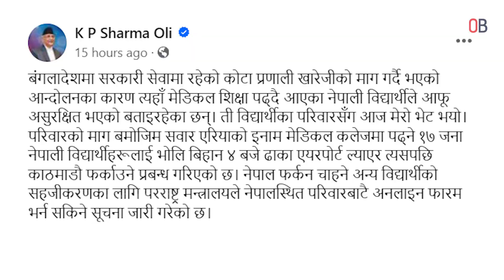बङ्गलादेशबाट १७ विद्यार्थी काठमाडौं फर्कंदै